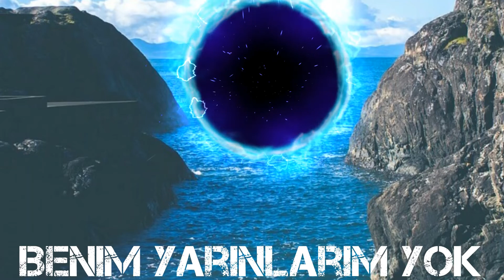BMF911 - Sant Yarınlarım Yok